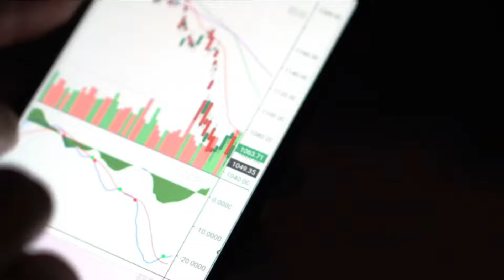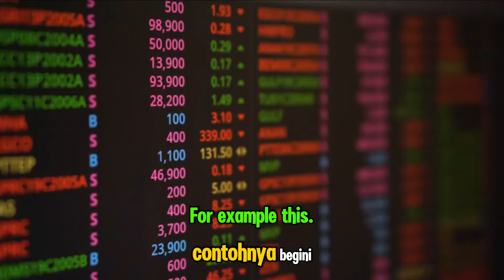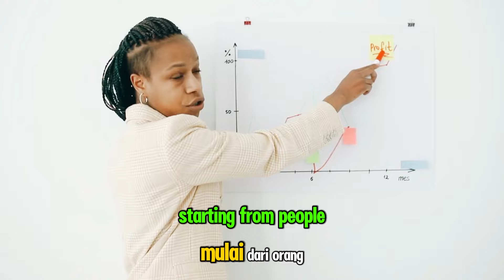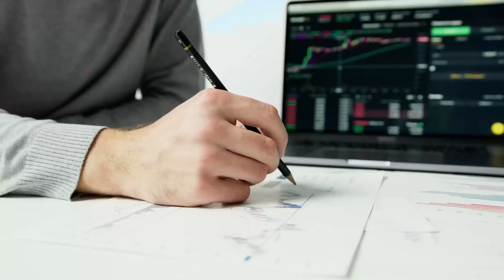PETUNJUK !! 🤩 Cara MEMBACA PETUJUK Agar Hidup Lebih Berkelas [ 2024 ] # 3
Terimakasih

~Salam Sukses~
🔥Warning(Disclamer) :